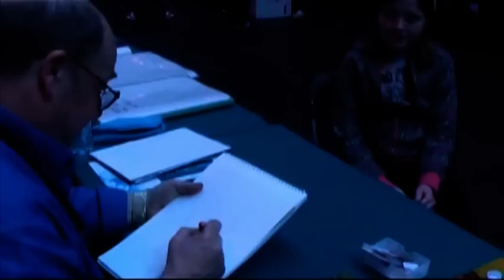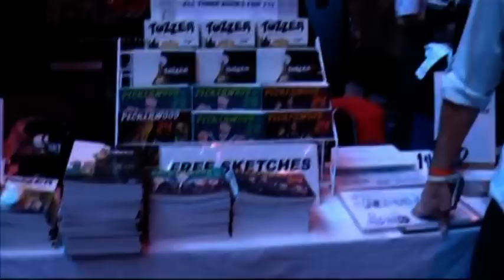Spring 09 MEMORABILIA Show @ NEC Birmingham